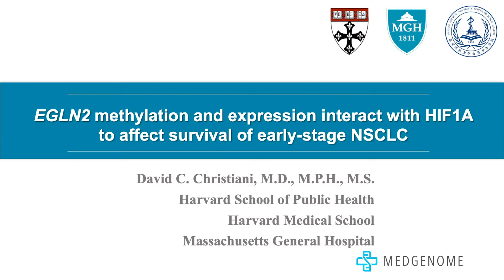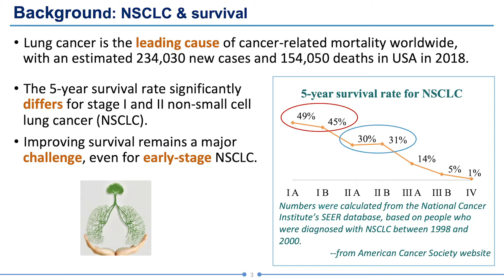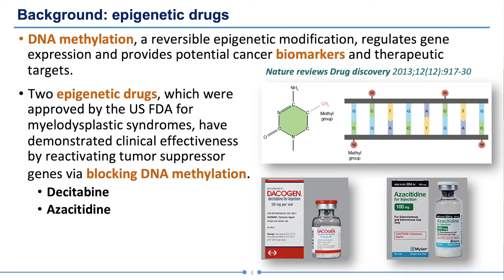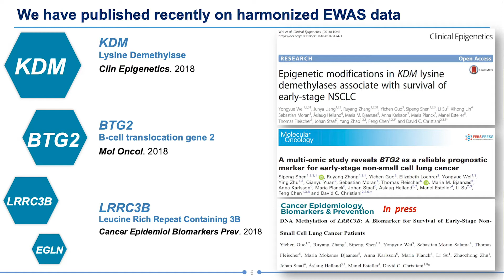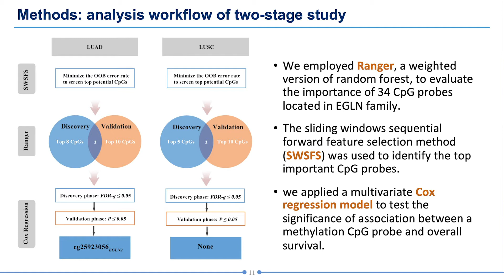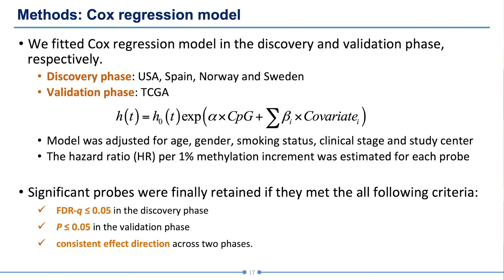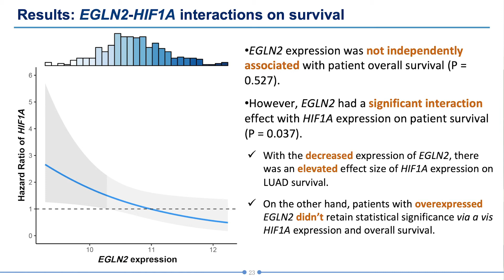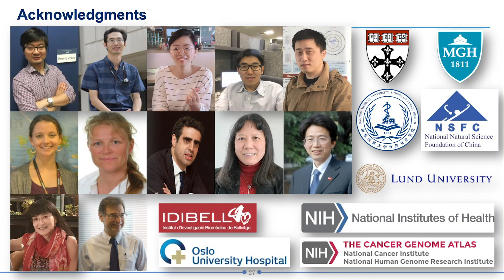Dr. David Christiani talks on “A Multi-Omics Approach for the study of Lung Adenocarcinoma”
Dr. David Christiani, Elkan Blout Professor of Environmental Genetics, Department of Environmental Health, Department of Epidemiology, Harvard T.H. Chan School of Public Health talks on “A Multi-Omics Approach for the study of Lung Adenocarcinoma” at a MedGenome sponsored symposium on genomics-based biomarker discovery in cancer.